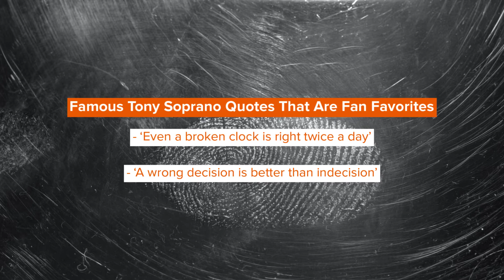Best Tony Soprano Quotes And One Liners From The Hit HBO Series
Being the Street Boss of the most dominant crime syndicate, it's Tony's job to keep their criminal operations functioning smoothly while maintaining harmony among their peers. The actual boss is his uncle Corrado ""Junior"" Soprano but, has little to no power except for being the face of the organization.

'The Sopranos' quotes are sure to encourage you to rewatch the series if you're an old fan, or get you intrigued enough to try it for the first time. After which, if you're looking for more quotes, check out these ['The Sopranos' quotes] and [Walter White quotes].